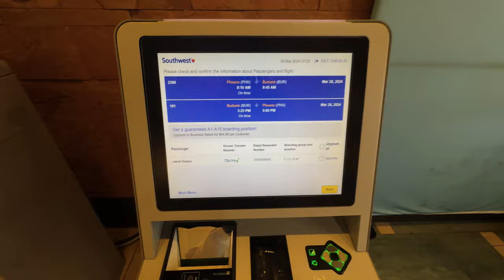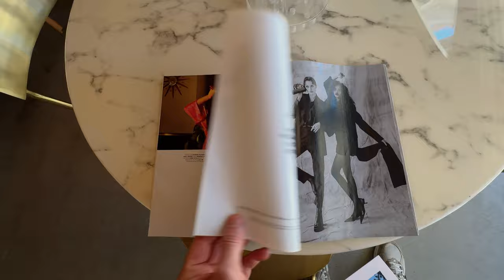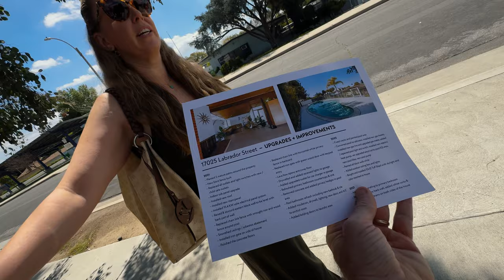A company stole our products and illegally sold them!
A couple of days in my life as a filmmaker and business owner.

MY DAILY CONTENT CREATION TOOLS:
PHONE TRIPOD
DJI WIRELESS MIC
(PHOTO CAMERA) EOS R
MEMORY CARD